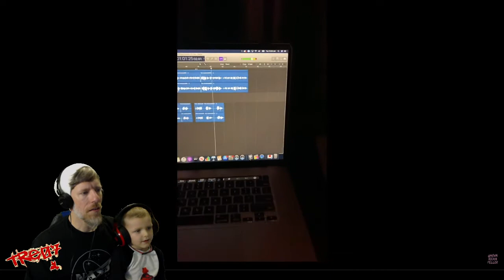Nova Rockafeller - Gang Gang | REACTION!!!! featuring Tom MacDonald | Father and Son REACTION!!!!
I know I arleady reacted to this video but my son had ben asking me to watch it since it came out and I just wanted to share how cool this was that hes so intrigued. And I enjoyed the song as well so I wanted to share!!!